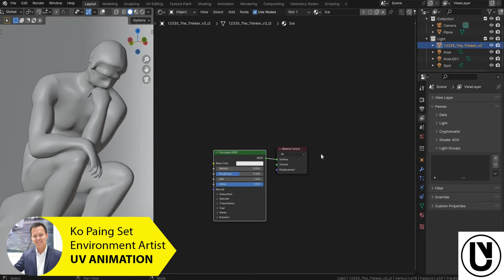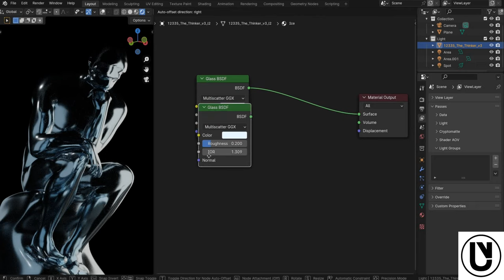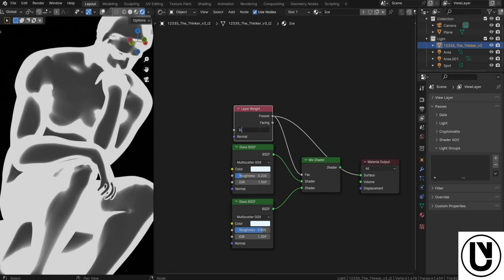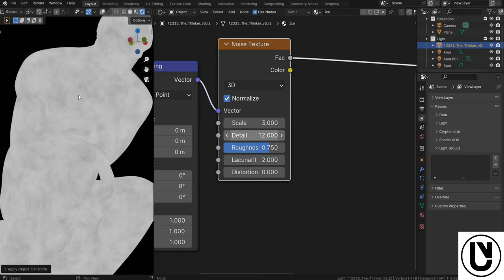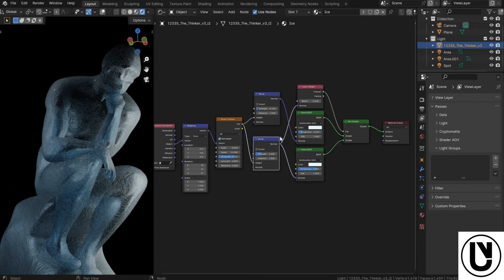Create ICE Material in Blender 4.0